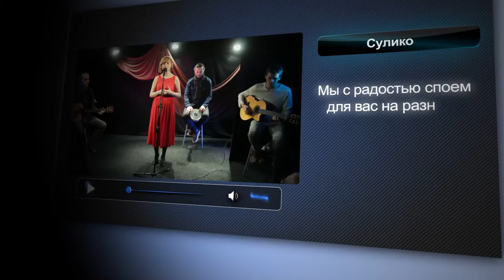Промо-видео Мари&Ко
Творческая группа Мари&Ко предлагает Вам оригинальную услугу -- поздравление французской песней.
Кто бы не хотел услышать у себя на юбилее, свадьбе, корпоративной вечеринке или другом памятном событии красивую французскую песню?! Да еще и в исполнении почти настоящих французов. Вы только представьте себе это! C'est magnifique! Pas vrai?
         Мы уникальны тем, что:
Музыку, которую мы исполняем, любят абсолютно все: это песенный репертуар Эдит Пиаф, Джо Дассэна, Сальваторэ Адамо, Лары Фабиан, Патрисии Каас, Заз ...
У нас чистое французское произношение и очень французский облик (très français!)
Мы -- мобильны -- приедем к Вам в любую точку Киева и за его пределы.
С нами ВСЕДА легко договориться.
У нас серьезный подход -- голос всегда звучит, гитара всегда настроена.
Мы улыбаемся :), а главное -- мы действительно ЛЮБИМ дарить радость.

Поможем удивить оригинально!
Dépêchez-vous de féliciter.

А вот таким образом с нами можно связаться:
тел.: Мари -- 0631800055